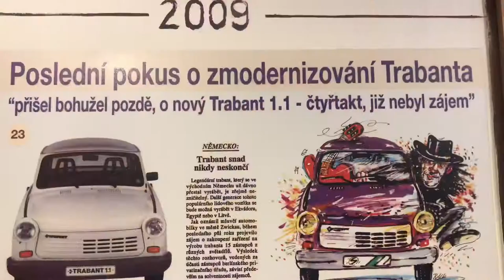Trabant Museum Prague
Trabant museum 🚗🚙😄
Here you’ll see the whole history of this brand, vehicles in the well-preserved condition and a garage with real tools and spare parts (and a man under a car 😅). Sit inside the Trabant and even “drive” it! 😉
📍Address: Plzeňská 290/215B, Praha 5.
⏰ The Trabant Museum open daily 9:00-17:00.
💸 Admission fee: adults - 99 czk, children - 49 czk.